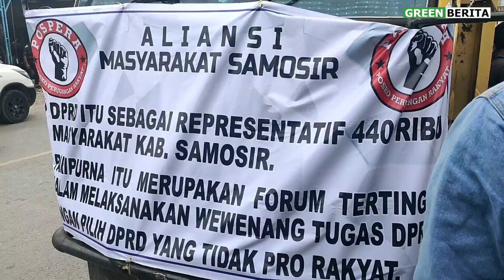Datangi Kantor GOLKAR, Demonstran Minta PAW Anggota DPRD Samosir POLTEN SIMBOLON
GREENBERITA.com-